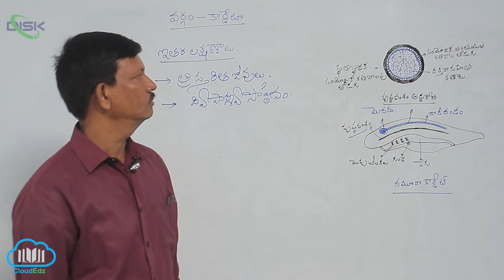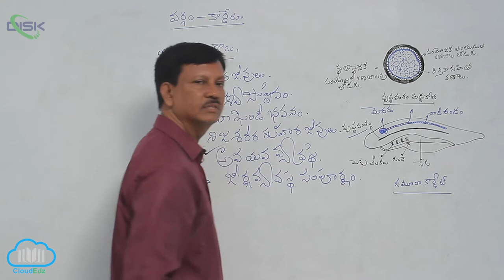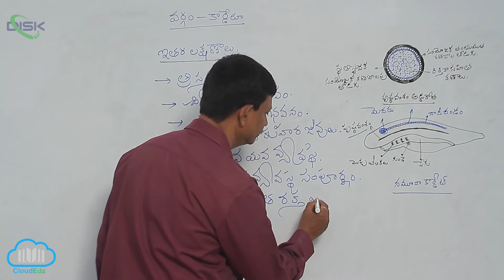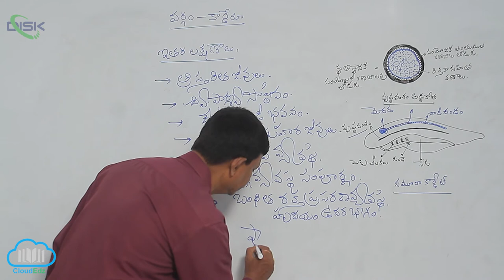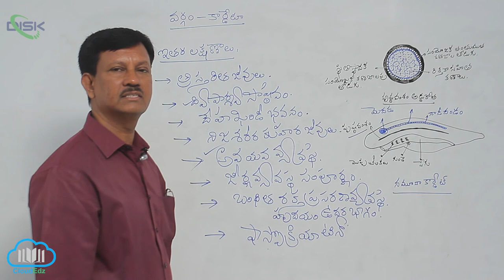కార్డేటా ఇతర లక్షణాలు || Disk Telangana